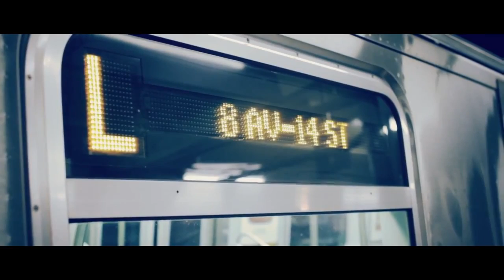ILL BILL - WHEN I DIE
Brooklyn Native Ill Bill's Brand New Album「The Grimy Awards」
Feat and Produced by DJ Premier, Pete Rock, Large Professor, A-Trak, Shabazz The Disciple, Lil Fame Of M.O.P., Meyhem Lauren and More.

[Track List]
01. What Does It All Mean? (Produced By Ill Bill) 1:48
02. Paul Baloff (Produced By MoSS) 3:03
03. I Don't Know How Long It's Gonna Last (Skit) 0:34
04. Acceptance Speech (Feat. A-Trak) (Produced By Junior Makhno) 3:54
05. Truth (Produced By Pete Rock) 3:59
06. Exploding Octopus (Produced By Ill Bill) 3:51
07. Forty Deuce Hebrew (Feat. HR Of Bad Brains) (Produced By Ill Bill) 4:52
08. How To Survive The Apocalypse (Produced By Psycho Les) 3:16
09. Vio-lence (Feat. Shabazz The Disciple & Lil Fame Of M.O.P.) (Produced By DJ Skizz) 3:46
10. Acid Reflux (Produced By Large Professor) 3:23
11. L'Amour East (Feat. Meyhem Lauren & Q-Unique) (Produced By Ayatollah) 4:04
12. Power (Feat. OC & Cormega) (Produced By DJ Muggs) 3:19
13. When I Die (Feat. Tia Thomas) (Produced By Pete Rock) 4:22
14. Severed Heads Of State (Feat. El-P) (Produced By El-P) 3:06
15. 120% Darkside Justice (Feat. Jedi Mind Tricks) (Produced By C-Lance) 3:29
16. Canarsie High (Produced By Large Professor) 3:13
17. World Premier (Produced By DJ Premier)